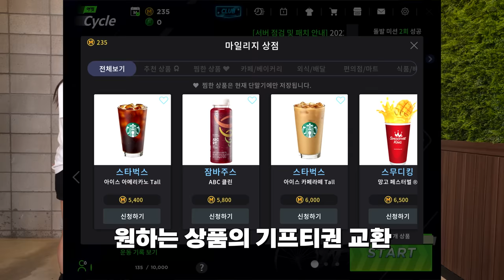초미녀들과 유산소운동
[말왕 X 야핏 구독자 이벤트 안내]

1) 할인 대상: 올인원 패키지 (야핏 S2 바이크 + 아이패드 + 앱 이용권 + 특별 웰컴 키프트) 10만 원 할인
3) 신청 방법: 유선 신청 전화 상담 시, "말왕" 영상 시청자 할인 요청